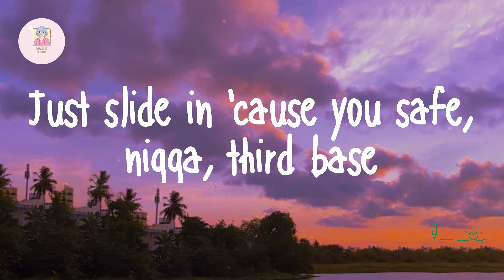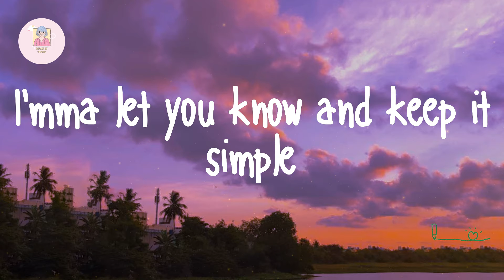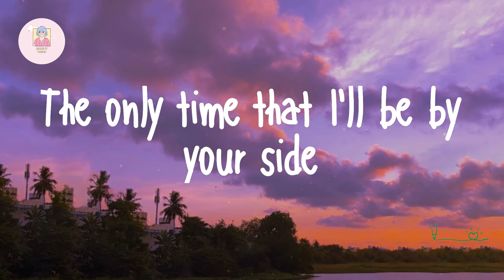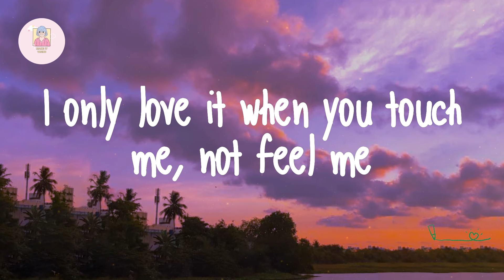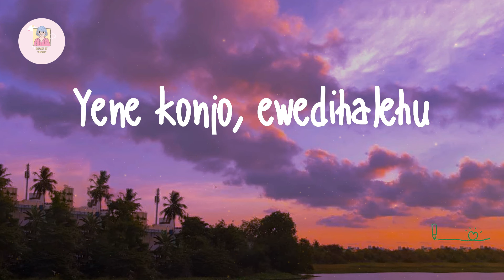The Weeknd - The Hills (Lyrics)